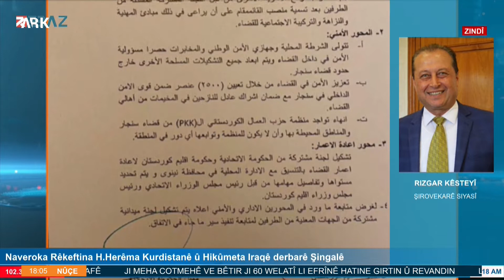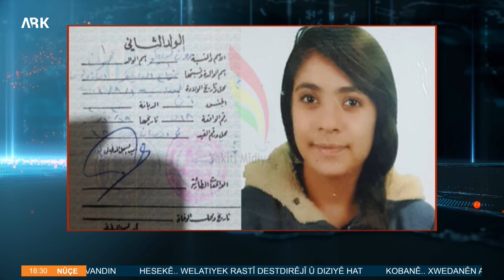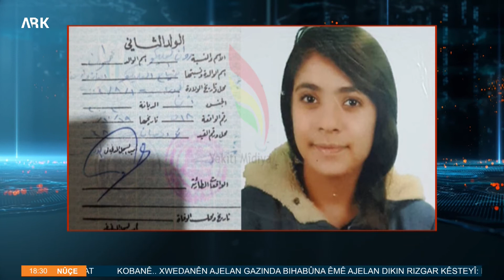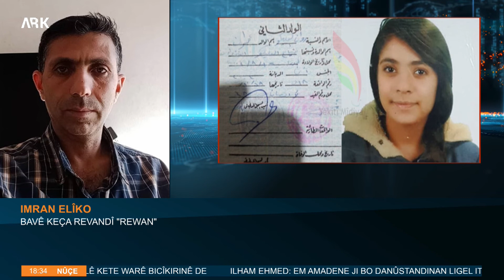Bultena ARKê…Roja Pêncşemê 15 Cotmeha 2020 an.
نشرة آرك الخمیس 15 تشرين الأول 2020 .
ـ إلهام احمد: نحن مستعدون للحوار مع تركيا والائتلاف.
ـ اعتقال أكثر من 60 شخصا من أهالي عفرين منذ بداية الشهر.
- رزكار كيستاي: PKK سلم عفرين وسري كانيه لتركيا ويعمل على تسليم كافة المناطق لذا يجب وضع حد لممارساته.

-Biryara serbestberdana malbatên DAIŞÊ ji Kampa Holê kete warê bicîkirinê de.
-Ji meha Cotmehê ve bêtir ji 60 welatî li Efrînê hatine girtin û revandin.
- Rizgar Kêsteyî: PKKê Efrîn û Ser Kaniyê radestî Turkiyê kir û divê ji PKKê bibêjin êdî .bes e